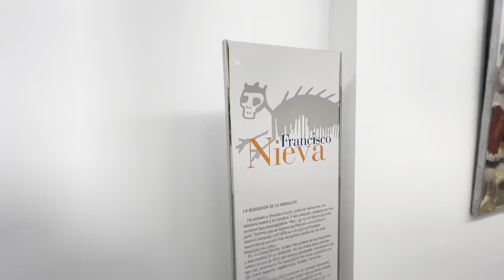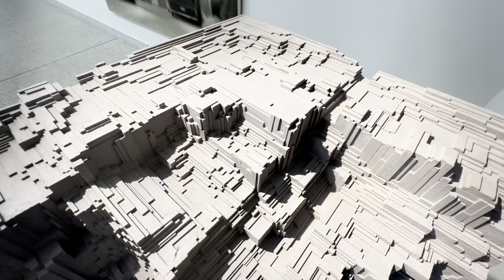Museo Municipal de Valdepeñas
Exposición permanente del Museo Provincial de Valdepeñas, compuesta en gran medida por autores locales.